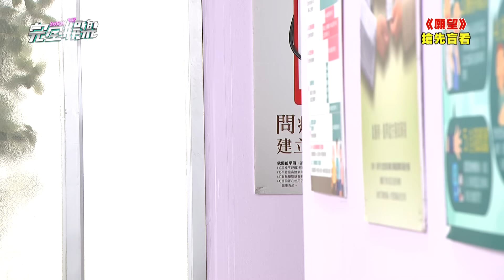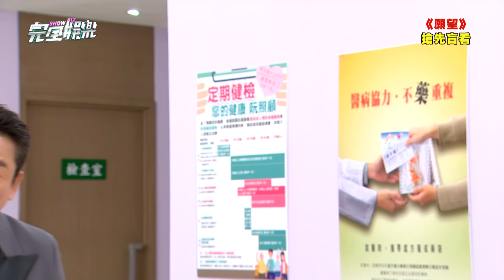【願望】EP86預告 蜜亞拒絕合作世賢超狠讓乾兒子出車禍 勝強想捐血遭制止...信翰身世要暴露惹?!｜完全娛樂